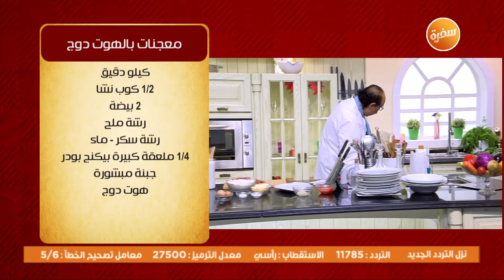محشي فلفل حار باللحمة المحمرة - معجنات بالهوت دوج - مشروب الكاسترد الجاهز | الشيف (حلقة كاملة)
طريقة عمل محشي فلفل حار باللحمة المحمرة - معجنات بالهوت دوج - مشروب الكاسترد الجاهز مع الشيف الشربيني في الشيف | 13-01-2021